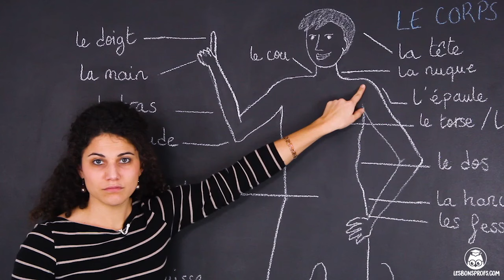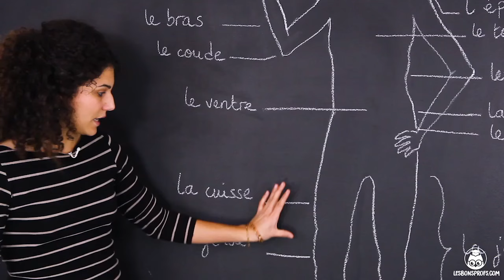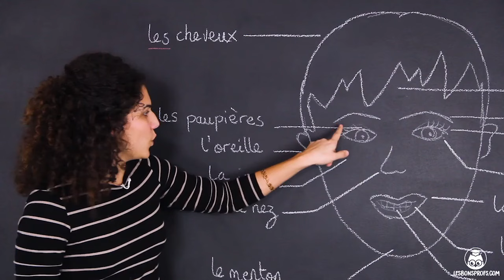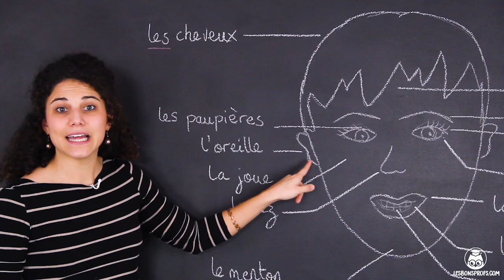Le corps humain - FLE - Niveau A2 - Les Bons Profs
Retrouvez TOUTES les vidéos de FLE sur notre L’inscription est gratuite !